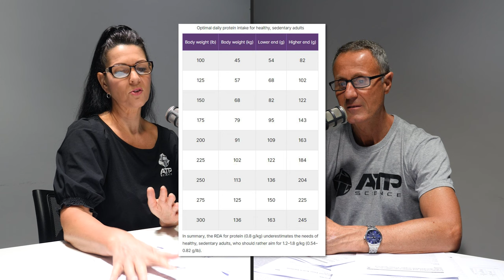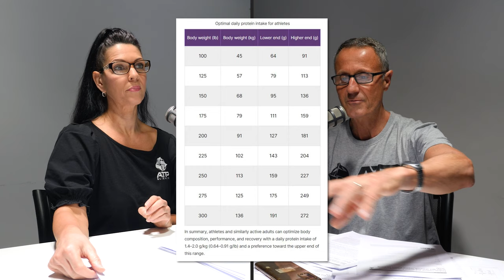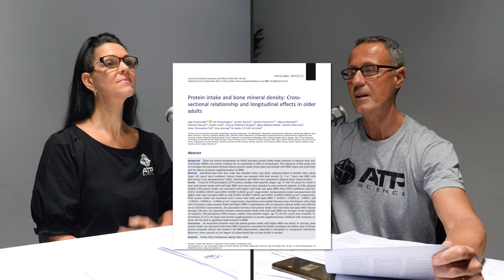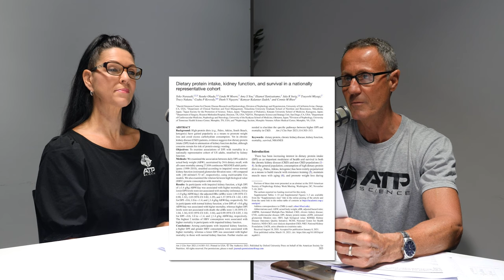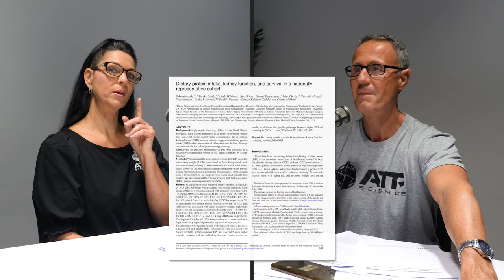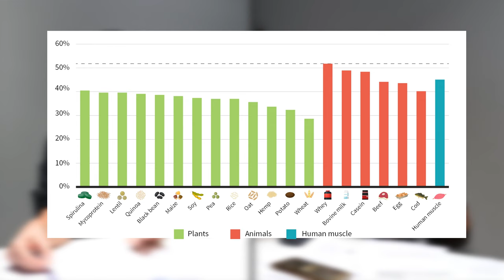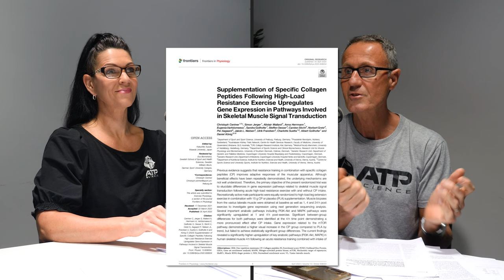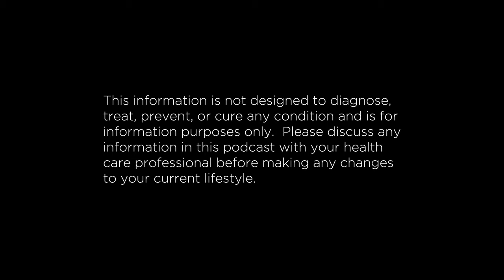Protein - How Much Do You Really Need? | The ATP Project 432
How Much Protein Do You Really Need?

Join Nic and Steve, as they delve into the world of protein, and discuss how much protein you really need!  They provide practical advice for maximizing your protein intake and discuss strategies for those of us facing challenges in meeting our protein needs. Whether you're aiming to build muscle or seeking guidance on meal planning, this podcast offers invaluable insights to help you navigate the complex landscape of protein consumption.

00:00:00 - How Much Protein?
00:01:35 – What is protein?
00:04:34 – The essential amino acids
00:10:25 – Complete and incomplete proteins
00:12:37 – Are vegans getting enough protein?
00:15:13 – How much protein do you need?
00:19:08 – Optimal protein intake for athletes
00:21:03 – Excessive protein intake?
00:29:24 – Kidneys and protein?
00:37:16 – Protein quality and bioavailability
00:41:51 – Plant-based – what to do?
00:43:57 – Protein for building muscle
00:47:22 – Meal planning for optimal protein intake
 00:55:39 – Can’t consume enough protein?

References

Groenendijk I, Grootswagers P, Santoro A, Franceschi C, Bazzocchi A, Meunier N, Caille A, Malpuech-Brugere C, Bialecka-Debek A, Pietruszka B, Fairweather-Tait S, Jennings A, de Groot LCPGM. Protein intake and bone mineral density: Cross-sectional relationship and longitudinal effects in older adults. J Cachexia Sarcopenia Muscle. 2023 Feb;14(1):116-125. doi: 10.1002/jcsm.13111. Epub 2022 Nov 8. PMID: 36346154; PMCID: PMC9891984.

Narasaki Y, Okuda Y, Moore LW, You AS, Tantisattamo E, Inrig JK, Miyagi T, Nakata T, Kovesdy CP, Nguyen DV, Kalantar-Zadeh K, Rhee CM. Dietary protein intake, kidney function, and survival in a nationally representative cohort. Am J Clin Nutr. 2021 Jul 1;114(1):303-313. doi: 10.1093/ajcn/nqab011. PMID: 33742197; PMCID: PMC8246621.

Marsh KA, Munn EA, Baines SK. Protein and vegetarian diets. Med J Aust. 2013 Aug 19;199(S4):S7-S10. doi: 10.5694/mja11.11492. PMID: 25369930.

Centner C, Jerger S, Mallard A, Herrmann A, Varfolomeeva E, Gollhofer S, Oesser S, Sticht C, Gretz N, Aagaard P, Nielsen JL, Frandsen U, Suetta C, Gollhofer A, König D. Supplementation of Specific Collagen Peptides Following High-Load Resistance Exercise Upregulates Gene Expression in Pathways Involved in Skeletal Muscle Signal Transduction. Front Physiol. 2022 Apr 5;13:838004. doi: 10.3389/fphys.2022.838004. PMID: 35480041; PMCID: PMC9037237.

Mariotti F, Gardner CD. Dietary Protein and Amino Acids in Vegetarian Diets-A Review. Nutrients. 2019 Nov 4;11(11):2661. doi: 10.3390/nu11112661. PMID: 31690027; PMCID: PMC6893534.

Dietrich S, Trefflich I, Ueland PM, Menzel J, Penczynski KJ, Abraham K, Weikert C. Amino acid intake and plasma concentrations and their interplay with gut microbiota in vegans and omnivores in Germany. Eur J Nutr. 2022 Jun;61(4):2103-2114. doi: 10.1007/s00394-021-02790-y. Epub 2022 Jan 16. PMID: 35034170; PMCID: PMC9106628.

Aaslyng MD, Dam AB, Petersen IL, Christoffersen T. Protein content and amino acid composition in the diet of Danish vegans: a cross-sectional study. BMC Nutr. 2023 Nov 15;9(1):131. doi: 10.1186/s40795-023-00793-y. PMID: 37968717; PMCID: PMC10647079.